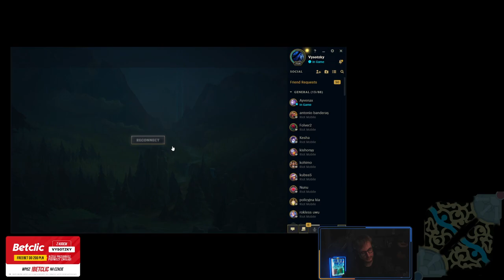DRUTUTT O LUKIM